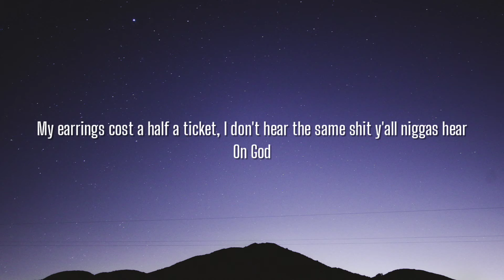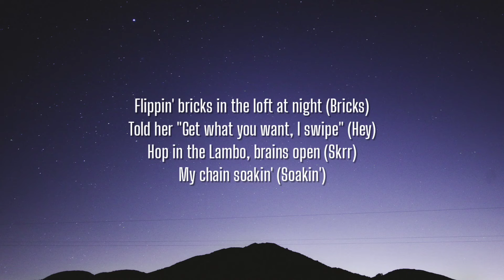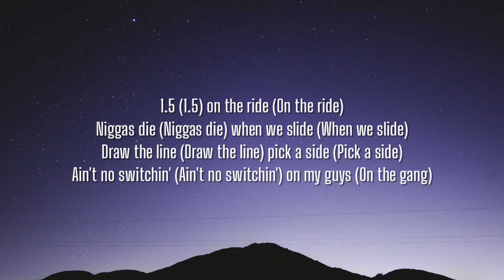21 Savage - 1.5 (Lyrics)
Lyrics:

[Intro: 21 Savage]
My earrings cost a half a ticket, I don't hear the same shit y'all niggas hear
On God

Pockets on Cheez-Its, heavy on the cheddar (Cheddar)
Run off with your money, Savage a.k.a. Jerry Heller (Heller)
Too much drip, I'm rainin', bought a Gucci umbrella (Umbrella)
Why you always trippin' bitch? You must look up to Ella (Ella)
It's only the first night and she keep tryna snuggle (Snuggle)
I slept on my back just so I ain't have to cuddle (Cuddle)
Nothing 'bout me average, hit her with a Fendi rubber (Straight up)
Feel like a magician, all these bitches that I juggle (Straight up)
'Rari red, Bentley black, got a Demon and a Cat
Check the stats, all facts, rap made me a lot of racks
Down bad, caught a flat, change his tire, he got jacked
Ass fat, waist snatched, can I get some of that pussycat?

1.5 (1.5) on the ride (On the ride)
Niggas die (Niggas die) when we slide (When we slide)
Draw the line (Draw the line) pick a side (Pick a side)
Ain't no switchin' (Ain't no switchin') on my guys (On the gang)
1.5 (1.5) on the ride (On the ride)

Offset!
Catch a vibe (Vibes)
The doors go up, suicides ('Cides)
The diamonds poke your eyes (Eyes)
Don't tread my gang, they shiest (Gang)
I don't take advice (Nah)
I don't care 'bout price (Woo)
Sticks, the boss don't fight (Brr)
Flippin' bricks in the loft at night (Bricks)
Told her "Get what you want, I swipe" (Hey)
Hop in the Lambo, brains open (Skrr)
My chain soakin' (Soakin')
Codeine in my vein, I'm strokin' (Codeine)
I put her head in motion (Bow)
This Patek right here a trophy (Patek)
Passed out on the Hermès sofa (Hey)
Straight face, this a game of poker (Game)
The green Lambo a ogre (Skrr)
We pass the bitch (Bitch)
Got to flippin' the bitch in the wrist (Flippin' the bitch)
Just ask your bitch (Ask her)
I fuck, no kiss (Smash)
Walked right in this bitch, don't touch me, don't get frisked(Nah)
Let's get lit (Lit)

1.5 (1.5) on the ride (On the ride)
1.5 (1.5) on the ride (On the ride)